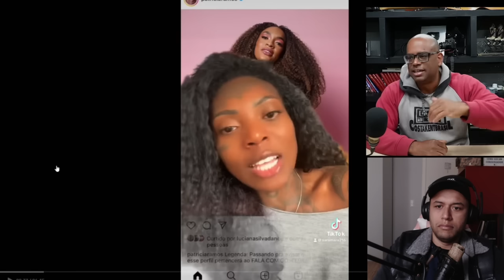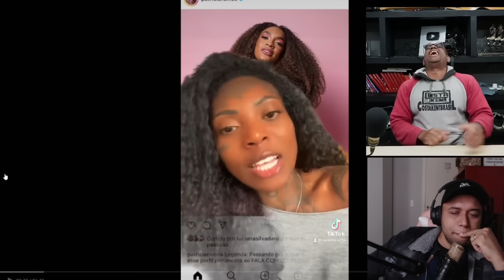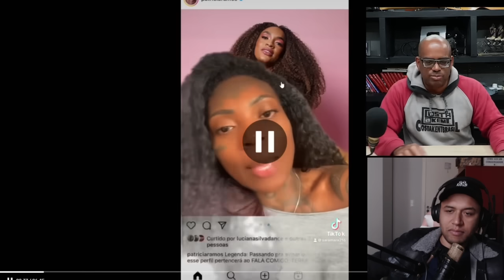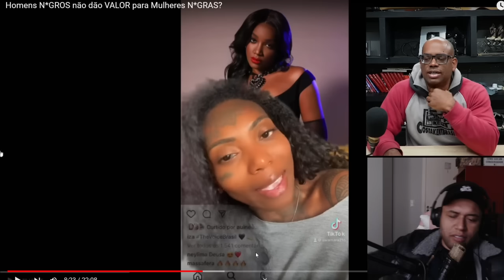O DESABAFO E A PALMITAGEM: ME TRATAM DIFERENTE PORQUE SOU PRETA!